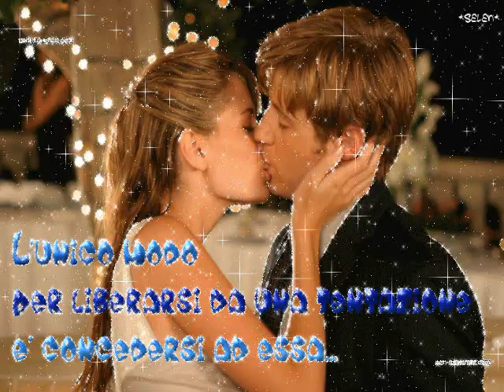oc why don't you kiss her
che bello